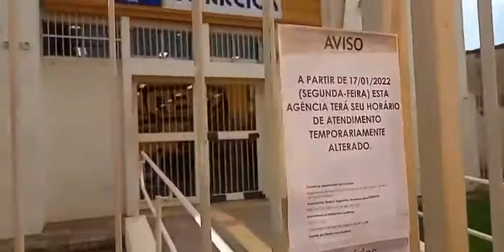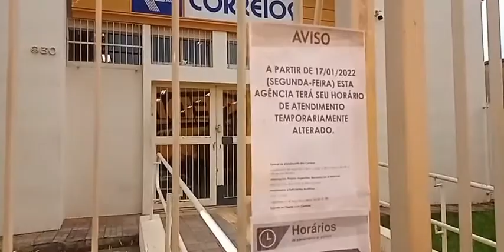O horário de funcionamento da agência do correios do Centro de Santa Bárbara d'Oeste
Funcionamento da agência do correios do Centro de Santa Bárbara d'Oeste é alterada a partir de hoje (17).
A agência ficará fechada no horário do almoço e reduzirá uma hora o seu atendimento .
Portanto das 9h às 12h e das 13h30 às 16h, em virtude da capacidade de atendimento reduzida, temporariamente.